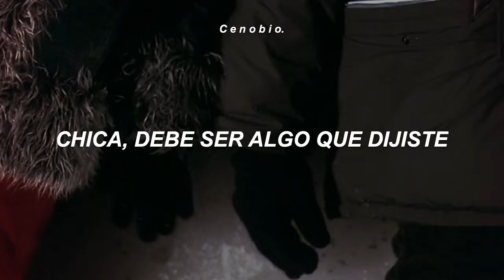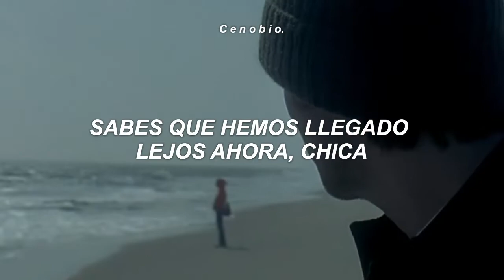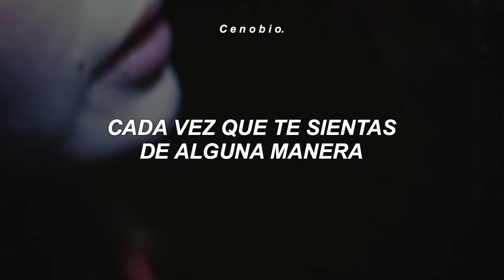¿Esta vez es verdad o Esta en mi cabeza? ✨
Canción: Safety Net - Ariana Grande ft. Tydollah $ing